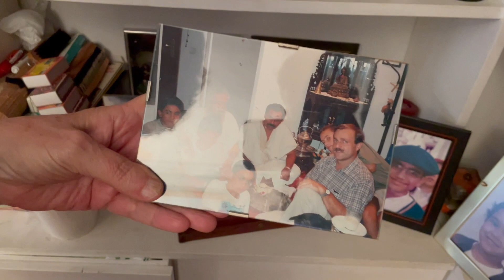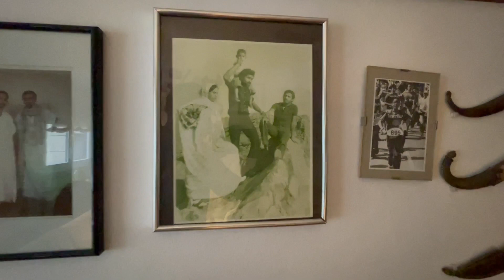Gurutze, la chica que estuvo en la guerra del Sáhara